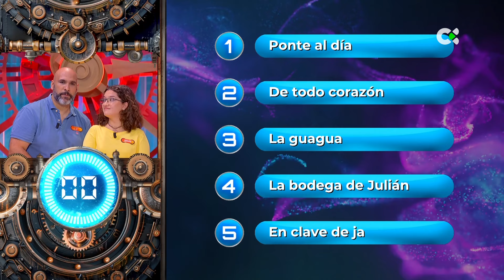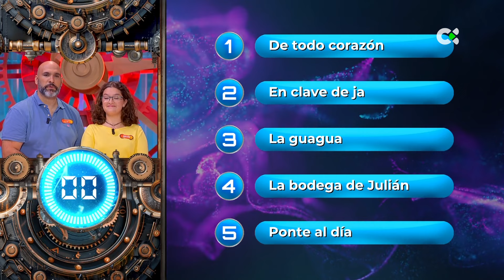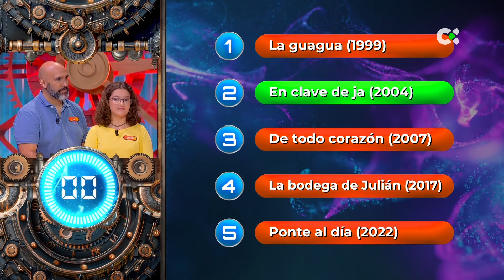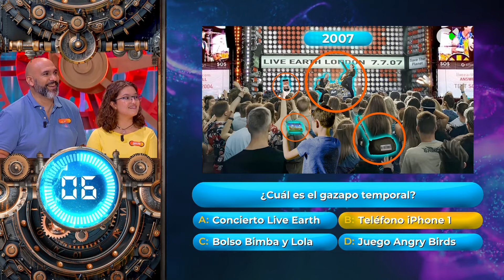El tiempo vuela | 28/10/24